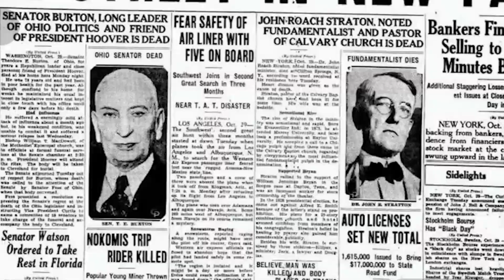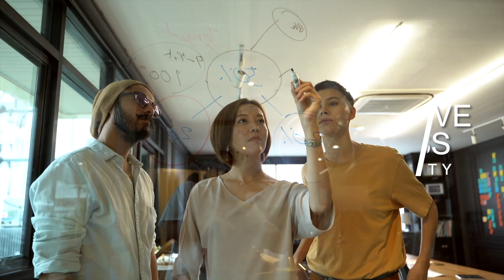The Biomolecule Breakthrough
Find out how Immune System has changed through the years with the science of our products.